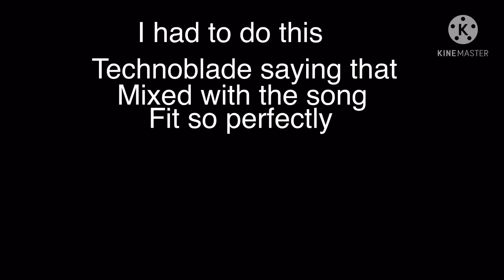this is for you ❤️🥺